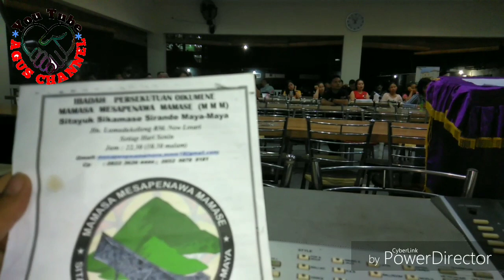VG IGREYA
IBADAH "MMM"